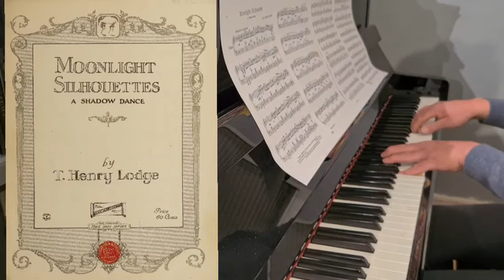Moonlight Silhouettes (1923) by Henry Lodge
Composer           Title                                       Subtitle
Henry Lodge       Moonlight Silhouettes       A Shadow Dance

Publisher                                                                            Year
Richmond-Robbins Inc., 1658 Broadway, N. Y. C         1923

Here is a long-awaited Novelty of Henry Lodge.
He composed three Novelties in his career.
A big thank you to Nick Abraham & David Day of the Brigham University to put it into public domain as digital copy from the Harold B. Lee Library as a request which we, the Ragtime Community asked for.

Update: On the 1st of march, they fulfilled my request of uploading their other Lodge's titles. So now you'll also find there the 1909 published pieces: "Ole South", "Skylark" & "Temptation Rag".

source:

Brigham University - Harold B. Lee Library

wants list:
- In A Tea Garden (1923)